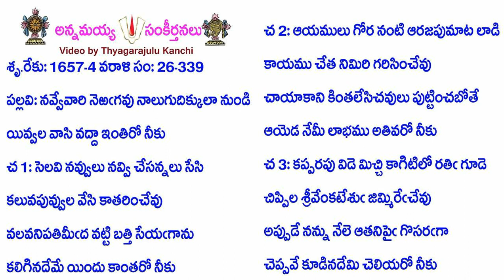Book26-Song339-12903-నవ్వేవారి నెఱఁగవు నాలుగుదిక్కులా నుండి-navvēvāri neṟam̐gavu nālugudikkulā